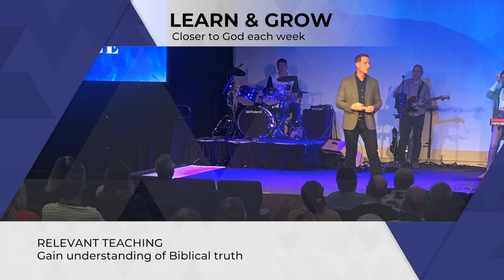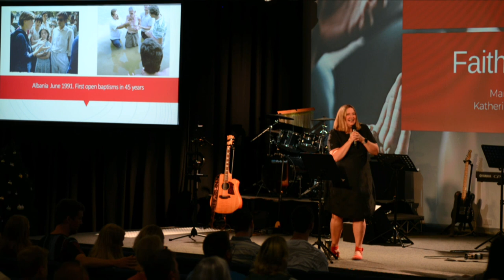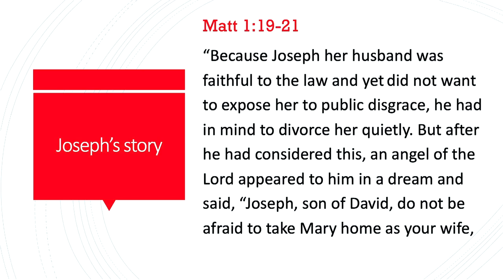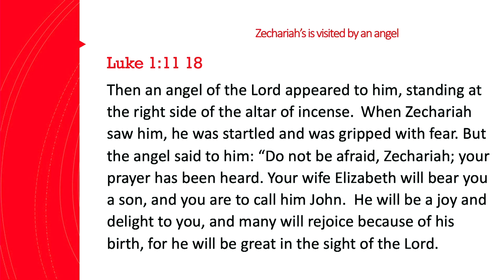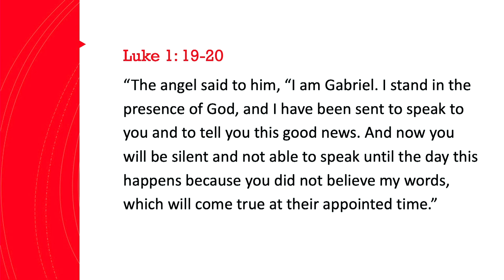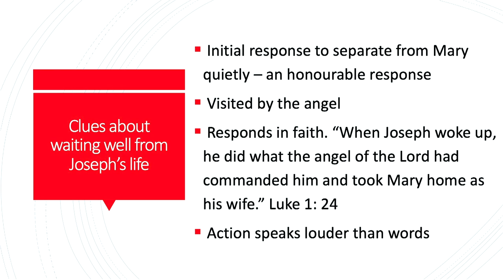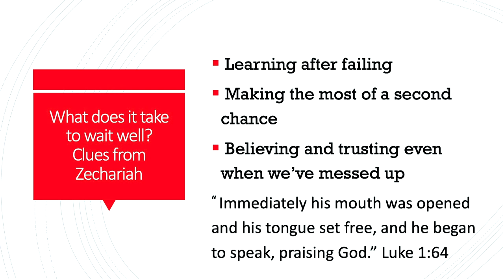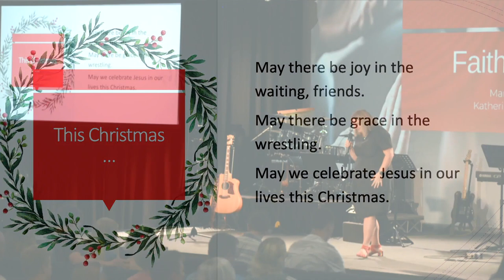"Faith and Waiting" Katherine Porter, 18th December 2022, Warnbro Community Church